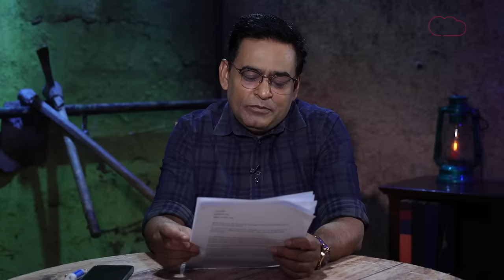EP 1180: एक Kidnapping केस जिसे Police नहीं सुलझा पाई, तो बाप ने ख़ुद जासूस बन कर सुलझा दिया